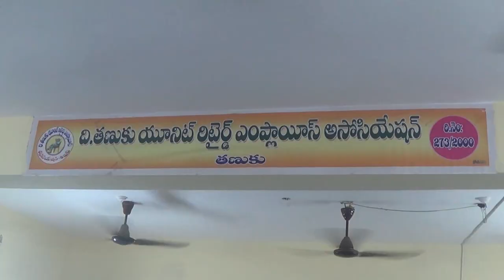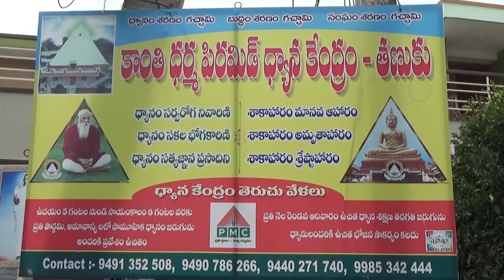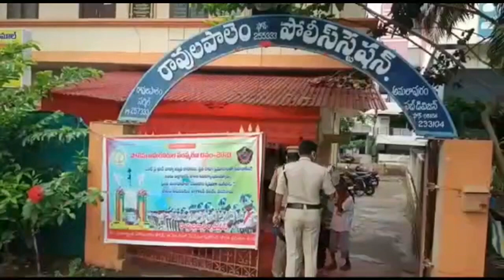TCN NEWS 11-11-2021 2